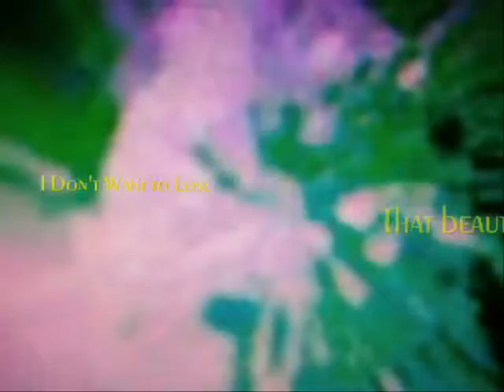76. You Make Me Feel - Kel Honeycombe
Song recorded back in 07 and clip completed Jan 2010. Cute song.